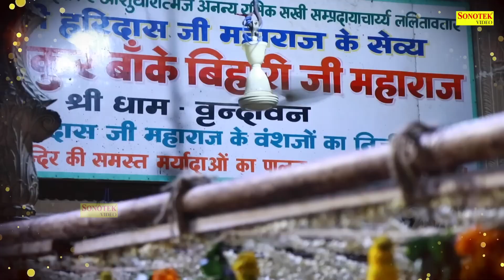लगन तुमसे लगा बैठे | Lagan Tumse Laga Baithe | Radha Krishan Bhajan | Shyam Bhajan 2023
Titel :- लगन तुमसे लगा बैठे